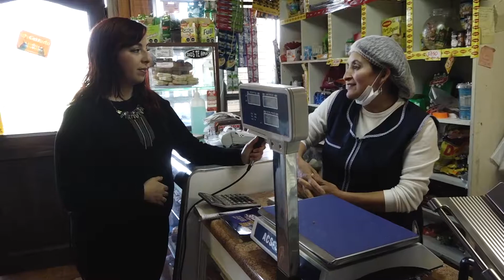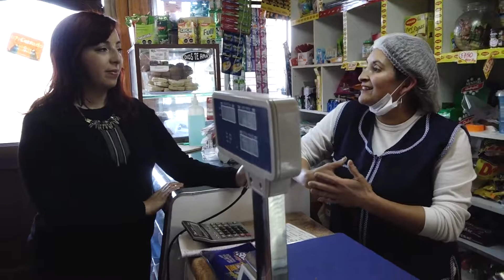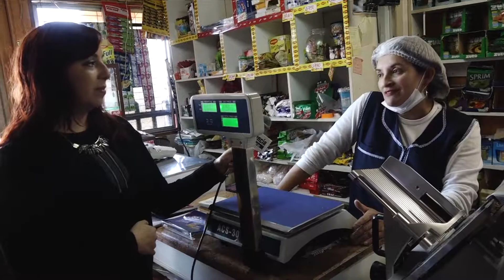05 Iris Sáez Panadería